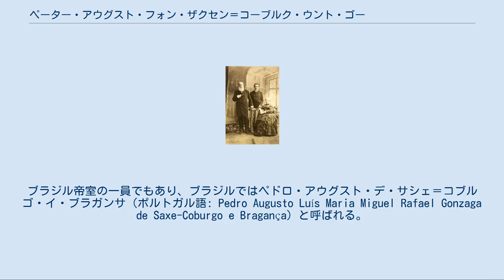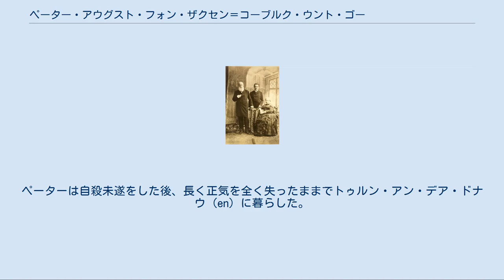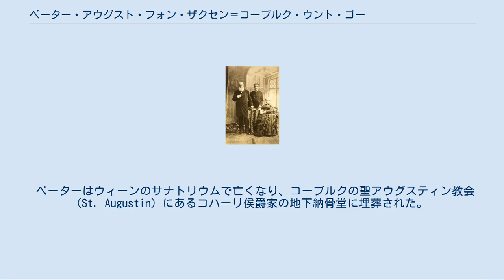ペーター・アウグスト・フォン・ザクセン＝コーブルク・ウント・ゴータ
祖父母のペドロ2世皇帝、テレサ皇后とペーター・アウグスト、1887年 ペーター・アウグスト・ルートヴィヒ・マリア・ミヒャエル・ガブリエル・ラファエル・ゴンツァーガ・フォン・ザクセン＝コーブルク・ウント・ゴータ（ドイツ語: Peter August Ludwig Maria Michael Gabriel Raphael Gonzaga von Sachsen-Coburg und Gotha, 1866年3月19日 - 1934年7月6日）は、ザクセン＝コーブルク＝ゴータ家のカトリック系の分家コハーリ侯爵家の公子。
ブラジル帝室の一員でもあり、ブラジルではペドロ・アウグスト・デ・サシェ＝コブルゴ・イ・ブラガンサ（ポルトガル語: Pedro Augusto Luís Maria Miguel Rafael Gonzaga de Saxe-Coburgo e Bragança）と呼ばれる。
 ザクセン＝コーブルク＝ゴータ公子ルートヴィヒ・アウグストと、その妻でブラジル皇帝ペドロ2世の次女レオポルディナとの間の長男として生まれた。
母方の祖父ペドロ2世は初孫であるペーターを非常に可愛がり、ペーターとすぐ下の弟アウグスト・レオポルトをブラジルに引き取り、養育した。
 1875年に伯母でブラジル帝位継承者のイザベル皇女に長男ペドロ・デ・アルカンタラが生まれるまで、ペーターは将来のブラジル帝位の相続人と見なされていた。
このため、1889年にブラジルで軍事クーデターが起きて帝政が倒れたとき、新体制をめぐる話し合いの中で、ペーターを摂政に据えて帝政を維持する構想も持ち上がっている。
 亡命者となったブラジル皇帝一族が巡洋艦「パラナヒバ」に乗り込んでヨーロッパへ向かっている海上で、ペーターには精神疾患の症状が現れた。
ペーターは巡洋艦の艦長に殺されるという被害妄想に苦しむようになったため、船員たちはペーターを客室に隔離せねばならなかった。
ヨーロッパに到着すると、ペーターの精神病はいよいよ重くなった。
ペーターは自殺未遂をした後、長く正気を全く失ったままでトゥルン・アン・デア・ドナウ (en) に暮らした。
ペーターはジークムント・フロイトの患者の1人であった。
 ペーターはウィーンのサナトリウムで亡くなり、コーブルクの聖アウグスティン教会 (St. Augustin) にあるコハーリ侯爵家の地下納骨堂に埋葬された。
 ウィキメディア・コモンズには、Peter August von Sachsen-Coburg und Gothaに関するカテゴリがあります。